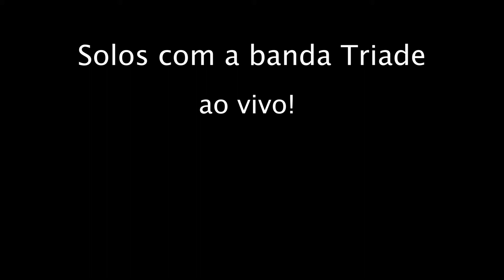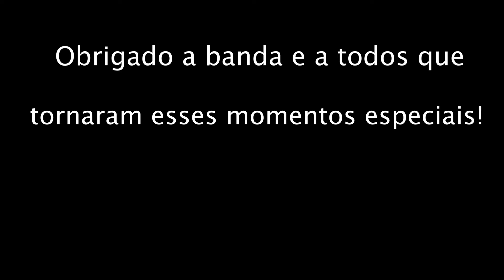Triade Banda Rock-Solos ao vivo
selecionei alguns solos de guitarra ao vivo com a banda em diferentes fases e coloquei nesse video
Hoje a banda conta com : Nilo Martins-vocal
                                               Walley Anjos-baixo
                                               Eneias Hamaguchi-guitarra
                                               Juninho Silva-bateria